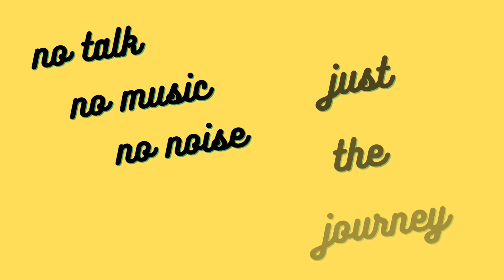Carnasserie to Arduaine A816 July 2023 - Driving the UK - Scotland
Starting at Carnasserie castle and finishing at the Kayak launch car park for the Argyll sea kayak trail

Carnasserie castle is definitely worth the walk. A gentle uphill track turns into a short but steep step up to the castle.